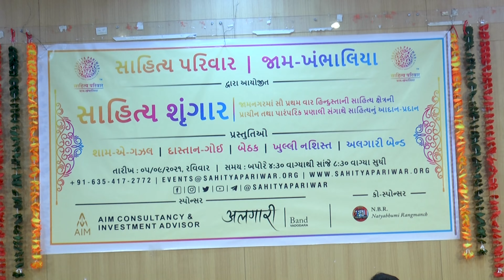Sahitya Shringaar | DastanGoi | Dastan E Mareez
સાહિત્ય પરિવાર જામ-ખંભાલિયા દ્વારા આયોજિત 'સાહિત્ય શૃંગાર' કાર્યક્રમને આપે આપની કલા દ્વારા શૃંગાર કરી સુંદર બનાવ્યો એ બદલ સાહિત્ય પરિવારના તમામ સભ્યો આપનો હૃદયપૂર્વક આભાર માને છે.

An introduction event
DastanGoi | Storytelling
By Sahitya Pariwar | Jam-Khambhaliya

Dastan E Mareez
Performed By Pruthvish Mehta & Drashti Dodiya
Written By Drashti Dodiya

■ Special Thanks :
》 Mir Hanif @mir_hanif_85

■ Media Partners :
》 Graphics Design, Print & Editing : @eagleedgemedia
》 Videography : @sajidbhatti72
》 Sound : @bakul.ramdepotra
》 Photography : @bonnybhatt  @_creative_captures_12